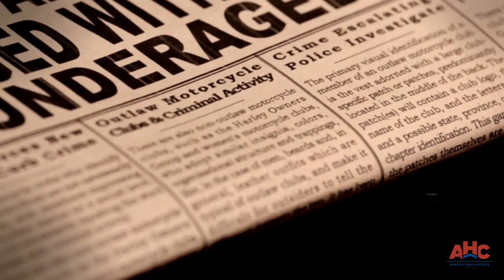The Lynch Report Haunts Motorcycle Clubs | Codes and Conspiracies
In 1965, the attorney general of California releases an incendiary report that singled out the Hell's Angels as a danger to society--a reputation that continues to this day.